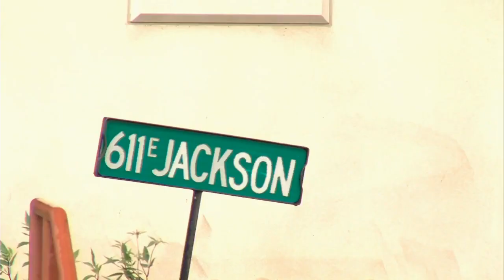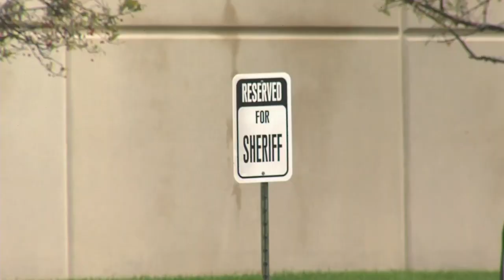Clay County Jail Expansion